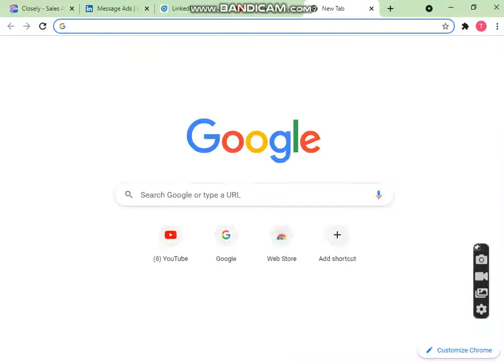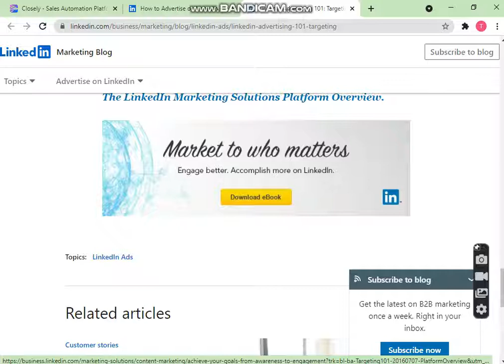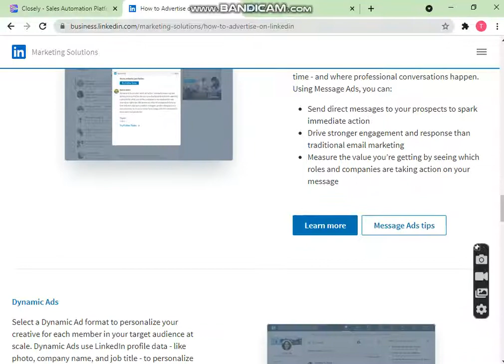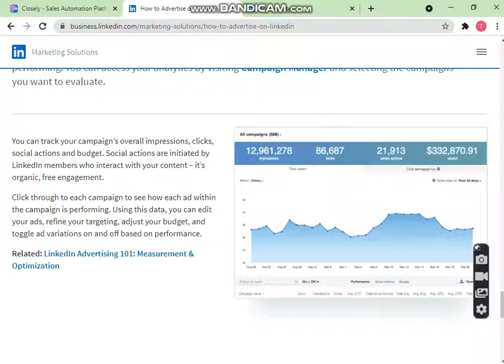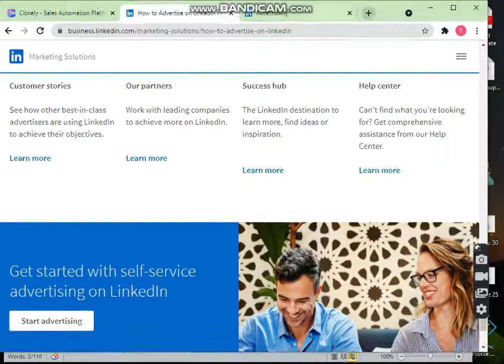linkedin campaign | linkedin conversation ads | linkedin sponsored content